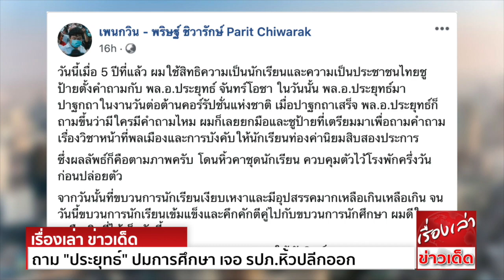ยังจำได้ไหม "นักเรียนชูป้าย" ถาม "ประยุทธ์" ปมการศึกษา เจอ รปภ.หิ้ว ออกจากที่ประชุม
นายพริษฐ์ ชิวารักษ์ หรือ เพนกวิน แกนนำแนวร่วมธรรมศาสตร์และการชุมนุม โพสต์ข้อความรำลึก ครบรอบ 5 ปี วันที่ถูกเจ้าหน้าที่รักษาความปลอดภัย นายกรัฐมนตรี หิ้ว ปลีก ออกจากที่ประชุม
หลังนายกฯบรรยาย และถามว่า มีใครจะถามอะไรไหม นายพริษฐ์ พยายามยกมือ และชูป้ายเพื่อถาม แต่ถูกเจ้าหน้าที่หิ้ว ปลีก ออกจากที่ประชุม ระบุว่า
วันนี้เมื่อ 5 ปีที่แล้ว ผมใช้สิทธิความเป็นนักเรียน และความเป็นประชาชนไทย ชูป้ายตั้งคำถามกับ พล.อ.ประยุทธ์ จันทร์โอชา ในวันนั้น พล.อ.ประยุทธ์มาปาฐกถาในงาน
วันต่อต้านคอร์รัปชั่นแห่งชาติ เมื่อปาฐกถาเสร็จ พล.อ.ประยุทธ์ก็ถามขึ้นว่า มีใครมีคำถามไหม ผมก็เลยยกมือ และชูป้ายที่เตรียมมาเพื่อถามคำถาม เรื่อง วิชาหน้าที่พลเมืองและการบังคับให้นักเรียน
ท่องค่านิยมสิบสองประการ
ซึ่งผลลัพธ์ก็คือ ตามภาพครับ โดน  ควบคุมตัวไว้โรงพักครึ่งวันก่อนปล่อยตัว
จากวันนั้นที่ขบวนการนักเรียนเงียบเหงา และมีอุปสรรคมากเหลือเกิน เหลือเกิน จนวันนี้ขบวนการนักเรียนเข้มแข็งและคึกคัก ตีคู่ไปกับขบวนการนักศึกษา ผมดีใจเหลือเกินที่ได้เห็นวันนี้
ขอให้ขบวนการนักเรียนจงชนะ จงทลายกะลาให้พังพิลภ์

ทั้งนี้ นายพริษฐ์ ชิวารักษ์ หรือ เพนกวิน เป็นแกนนำแนวร่วมธรรมศาสตร์และการชุมนุม ปัจจุบันถูกดำเนินคดีอันเนื่องมาจาก การชุมนุมเคลื่อนไหวทางการเมืองต่อต้านรัฐบาล